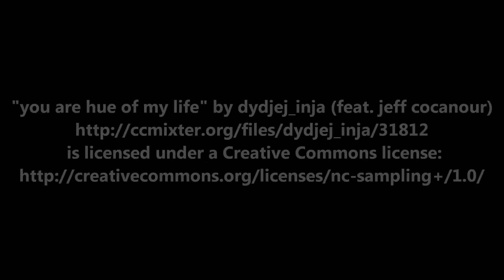kfiv12ep4 HD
Velkommen til ep 4 af KF i vandet, 2012 sæsonen. Denne video er optaget d25. Maj ved Quistgårdsvej stranden i Korsør med et Olympus tough 8010.

Welcome to ep 4 of KF in the water, season 2012. This video was recored on 25th of May, at the beach of Quistgårdsvej in the town of Korsør(Denmark).

Dyr som kan opleves i denne video / Animals featuring in this video

Gråand / The Mallard - Anas Plathyrhynchos

Blå musling / Blue or common mussel - Mytilus edulis

Software brugt til at redigere denne video Windows Live Movie Maker. Fotos er behandlet i Photofiltre Studio X(trial version).

Music "you are hue of my life" by dydjej_inja (feat. jeff cocanour)

Vejrdata: dmi.dk